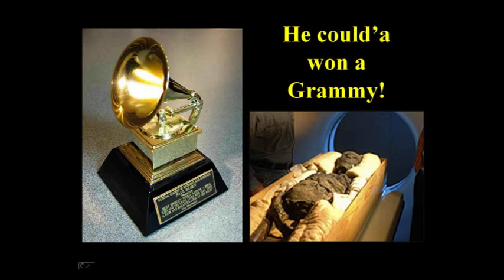King Tut Carrier Inv Managers event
Done up to introduce the attendance at the show in Florida